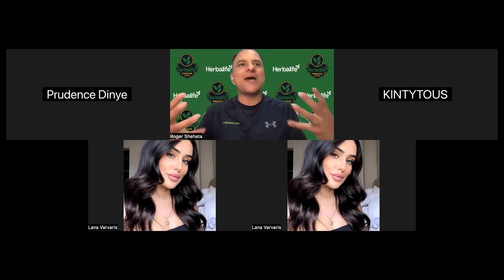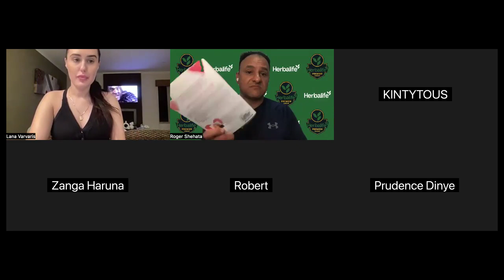Leading By Example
This video is so you can learn how to lead your team in your herbalife business.